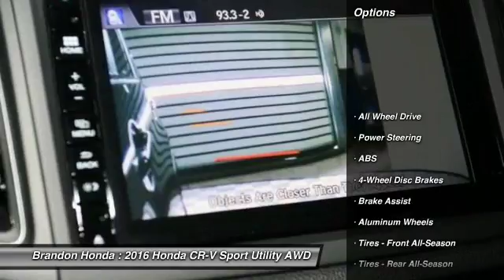2016 Honda CR-V Tampa FL L034748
2016 Honda CR-V Touring - $33145

Brandon Honda
9209 East Adamo

Don't pay too much for the family SUV you want...Come on down and take a look at this good-looking 2016 Honda CR-V. This stout CR-V can handle whatever obstacle is in your way, and do it with comfort and safety to spare.What are you waiting for? Brandon Honda was named Dealer Raters 2013, 2014 and 2015 Florida Dealer of the Year and have an A+ rating at BBB. Honda quality and impeccable customer services have propelled our rocket growth. You get our exclusive Brandon Honda Promise, $1,000 price protection, low interest rates, and true zero down financing and leasing. Open 7 days/week for your convenience.